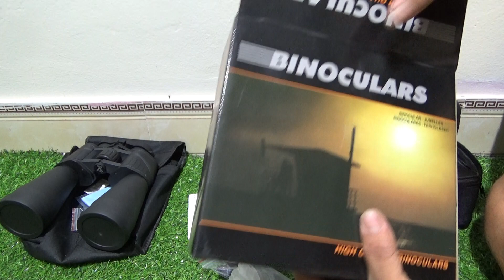các mẫu ống nhòm săn ong rừng. anh em lh 0862 810 262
Loa bẫy chim đêm. keo bẫy siêu dính siêu bền, lều ngụy trang giá rẻ, lụp bẫy chim, sào gác chim, bơm cao áp, phụ kiện pcp, ná cao su
Bản quyền thuộc về Hồng Đăng